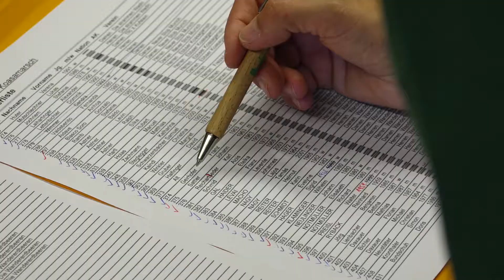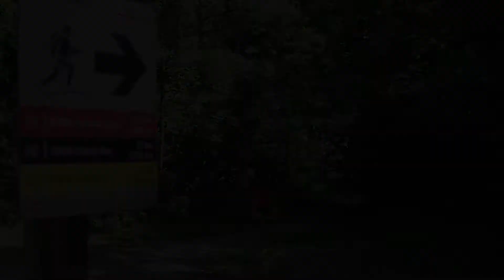48. Ebbser Koasamarsch 2017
Das zum schönsten Platz Österreichs gewählte Kaisertal und der „Koasa“ waren am 18. Juni 2017 wieder Bühne des legendären Ebbser Koasamarschs. „Run and have fun“ war dabei das heurige Motto für den inzwischen 48. Bewerb.